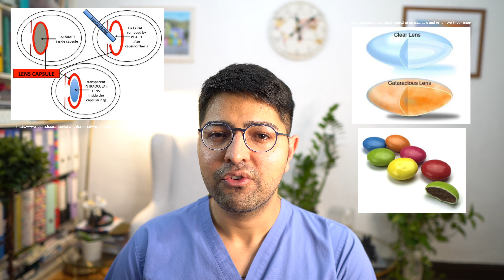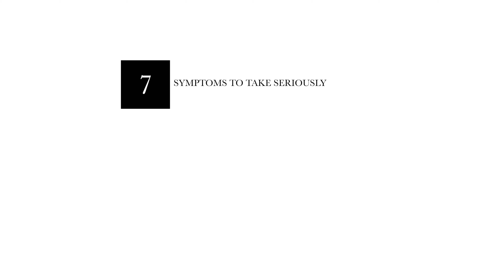Having Cataract Surgery? Here's Everything You Need to Know. Eye Doctor Explains.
Have you just been told that you need a cataract operation? Or are you thinking of having it done? Then you have come to the right place to get more information. In this video I will share with you knowledge about the risks/benefits of surgery, what happens on the day before the operation, during the operation and after the operation. Hopefully this video will serve your well.

1. All of the information provided across this platform is for informational and educational purposes only. The information is not intended for the diagnosis of diseases and should not be used in such a way.
2. Anyone suffering with medical symptoms should consult the appropriate healthcare professional. This channel does not and should not be used as a substitute to visiting your healthcare professional. Your healthcare professional is the best person to examine, investigate, diagnosis and manage any clinical conditions. Do not delay seeking professional medical advice due to something you have come across on this platform.
3. Please note, I do not and cannot provide specific medical advice for individual patients on this platform. Such an act would be wholly un-ethical and un-professional.
4. My role on this platform is as an educator. Nothing across this platform (i.e. content, comments etc) establishes a patient-clinician relationship.
5. Based on the content across this platform, this channel and the author disclaim any and all liability, to any party, in any form (i.e. direct, indirect, implied, punitive, incidental, consequential etc).